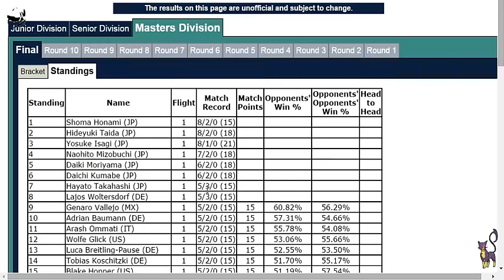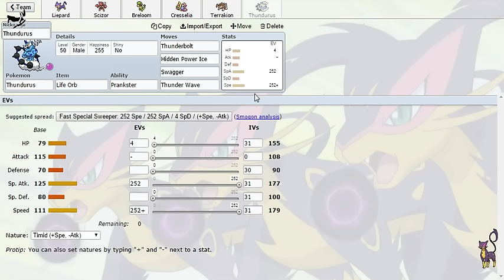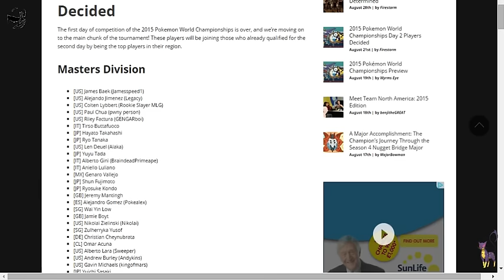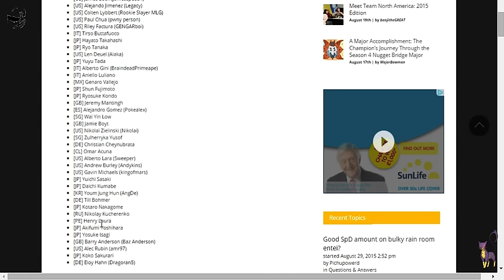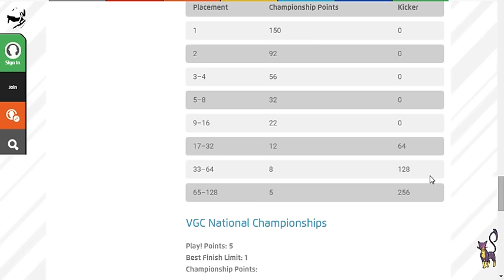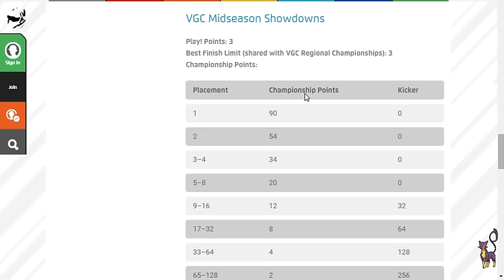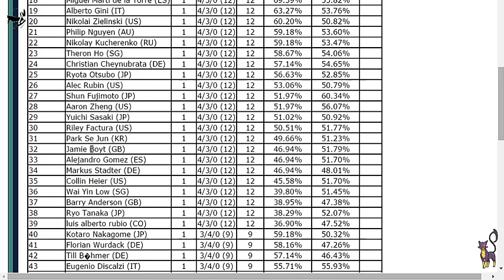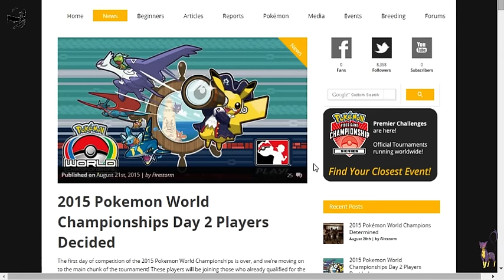Pokémon VGC - World Championships 2015 And Beyond...